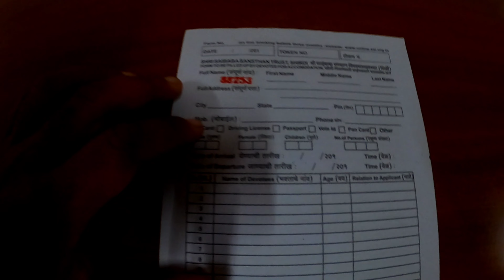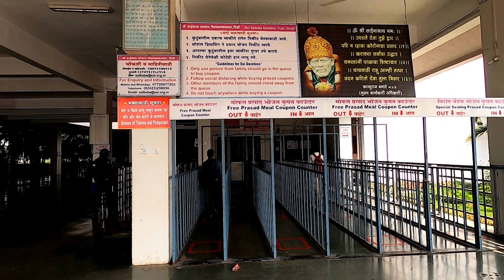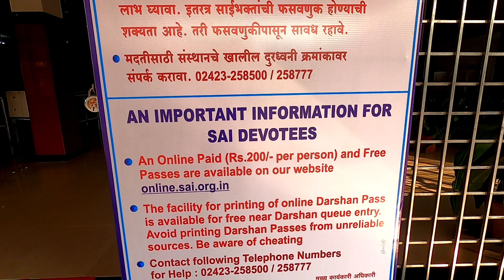Vlog Patiala to Shirdi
Travel vlog and info about transportation and stay and shirdi darshan pass